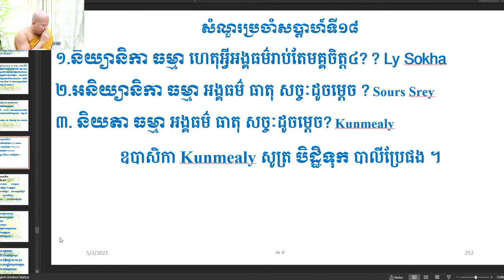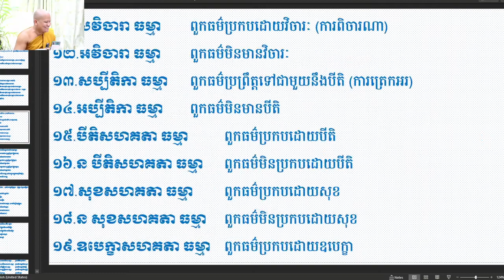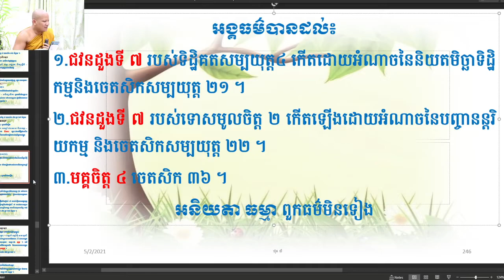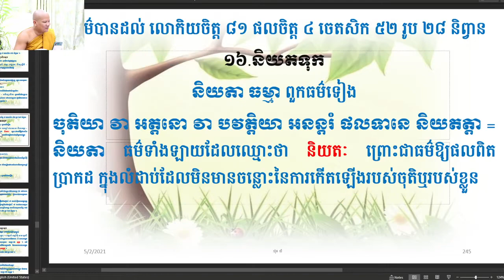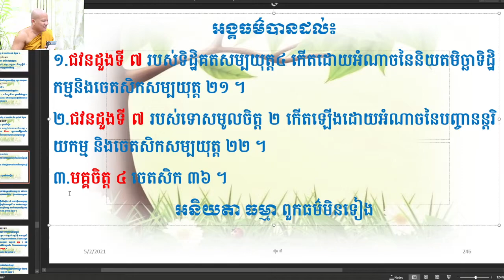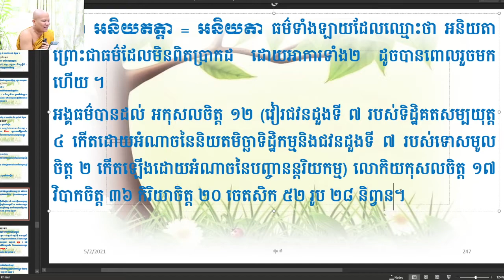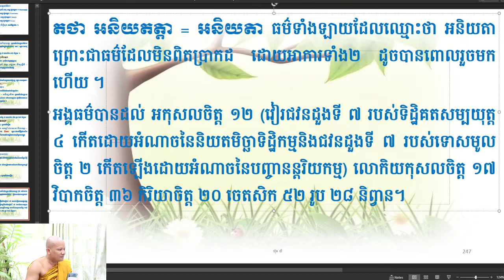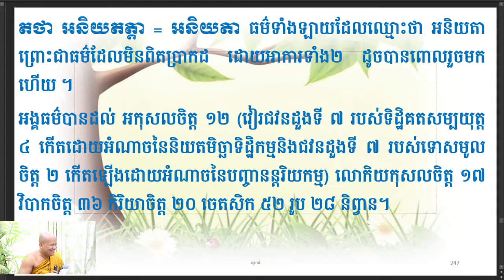33​ និយតា ធម្មា អនិយតា ធម្មា /ភិក្ខុអគ្គចិត្តោ យ៉ុន យី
33​ និយតា ធម្មា អនិយតា ធម្មា /ភិក្ខុអគ្គចិត្តោ យ៉ុន យី
សិក្សាធម្មសង្គណី ទុកមាតិកា
មេរៀនៈ និយតទុកៈ
(១8.១២.២០២១)